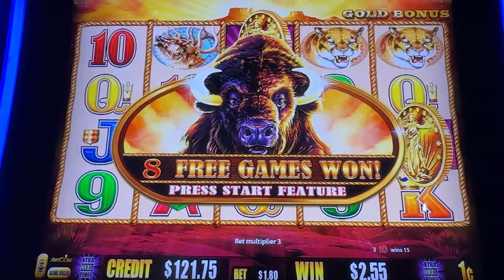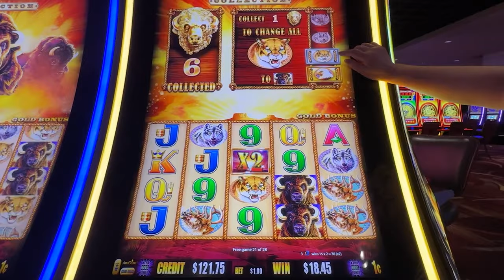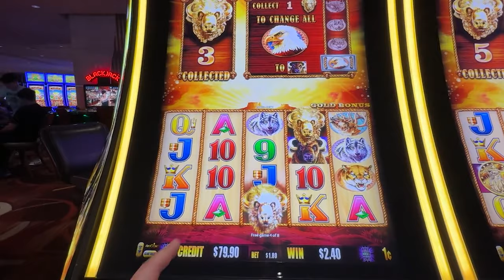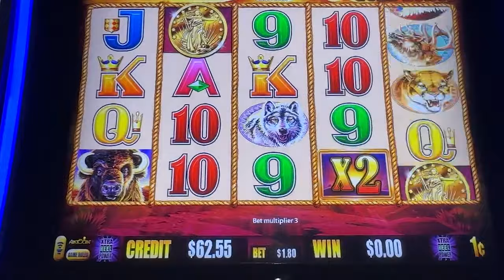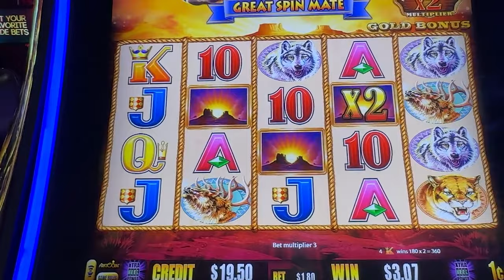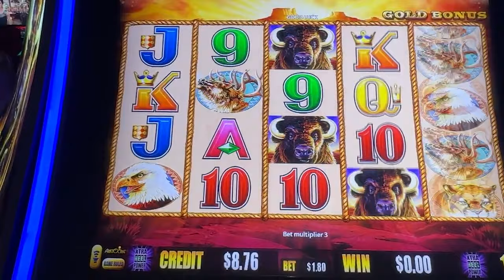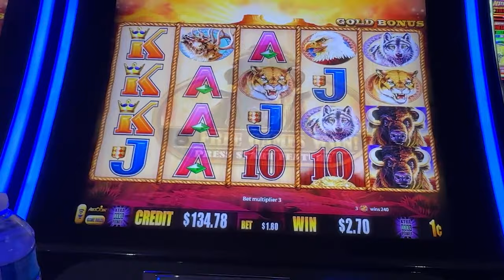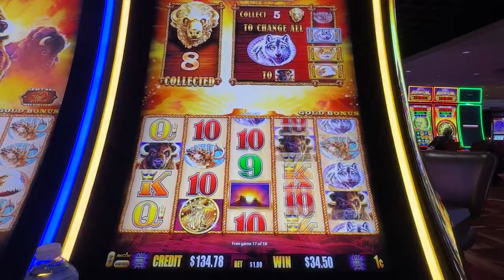Buffalo Bonus Jackpot Challenge - The Ultimate Slot Showdown!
Buffalo until Jackpot!